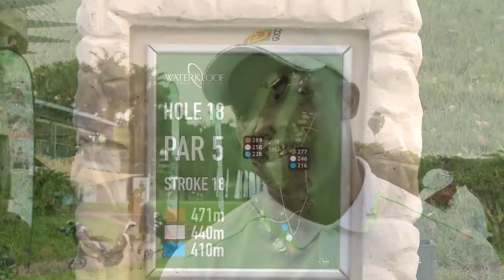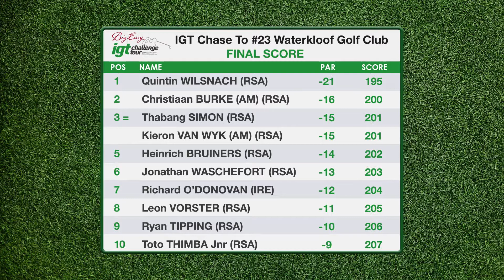IGT Chase To #23 Clip 4 Hole 18 Waterkloof GC 12 - 14 April 2021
Winner Quintin Wilsnach -21
IGT Chase To #23
Clip 4 Hole 18
Waterkloof GC
12 - 14 April 2021